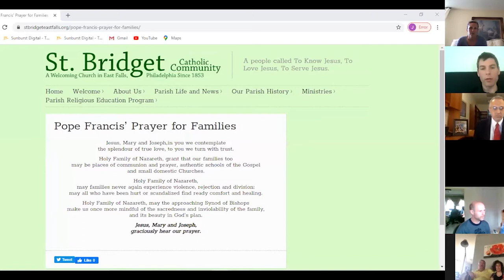On Decisive Parenting - Michael Moynihan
Twice a year, Holy Family Academy hosts a Parent Enrichment Forum, bringing families together to learn from excellent speakers on topics related to family life and education. On Saturday, May 2, 2020, we enjoyed a virtual presentation by Michael Moynihan, author, father of eleven children, and Head of the Upper School at The Heights in Maryland. Michael discussed ways for parents to build a strong culture at home, to help form authentic freedom and strong character in their children